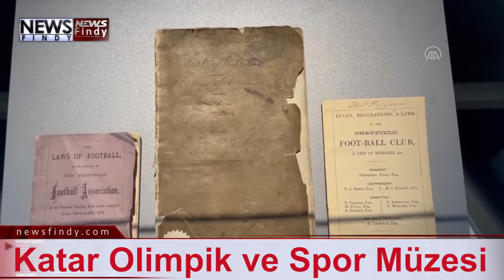Katar Olimpik ve Spor Müzesi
Katar'ın başkenti Doha'da yer alan 3-2-1 Olimpik ve Spor Müzesi, 21 Kasım-18 Aralık tarihlerinde düzenlenecek 2022 FIFA Dünya Kupası'nda ziyaretçilerini ağırlamaya hazırlanıyor.
Khalifa Stadı'ndaki müze, ziyaretçilerine sporun çeşitli branşları hakkında bilgiler verirken önemli sporcuların da portrelerini sunuyor.
Mart ayında kapılarını açan müzede Türkiye'den Naim Süleymanoğlu'nun portresi İngilizce ve Arapça metinle anlatılırken, altın madalyaya uzandığı anların videosu ekrandan yayınlanıyor.

Unutulmaz sporcuların malzeme ve ödülleri de müzede sergilenenler arasında yer alıyor. Futbol efsanesi Pele'nin ayakkabıları ve formasıyla, tüm zamanların en iyi boksörü olarak kabul edilen Muhammed Ali'nin eldivenlerini müzede görebilmek mümkün.
Arjantinli futbolcu Lionel Messi'nin 2021 yılında elde ettiği "Altın Top" (Ballon d'Or) ödülü de müzenin özel parçalarından biri olarak yer alıyor. Katar Olimpikmüze spormüzesi doha KhalifaStadı # Qatar